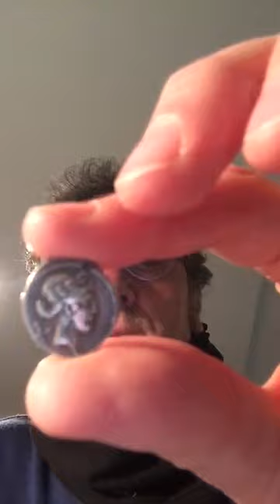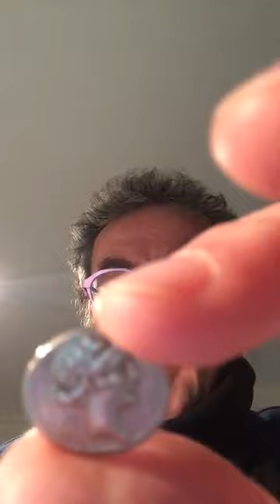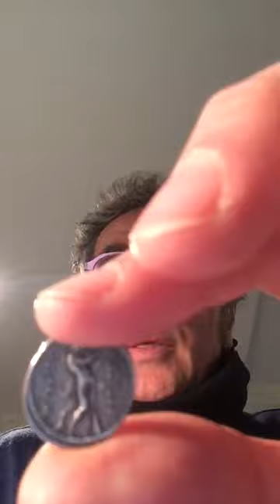Musa's Muses - mini lecture by Enrico De Dominicis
A mini lecture about silver coins (Denarius) of the Ancient Roman Republic. Time frame circa 56 B.C.E.